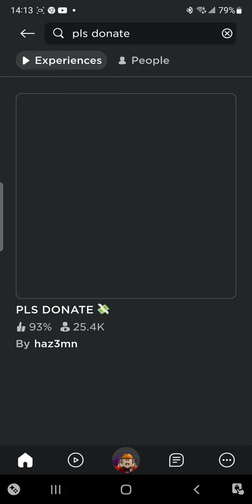August 5, 2023